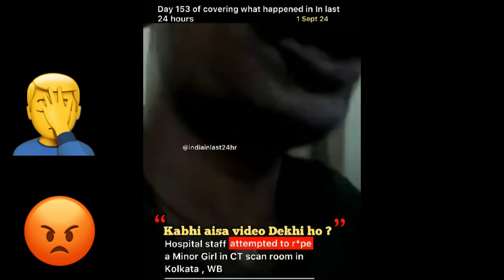Hospital staff attempted to r*pe a minor girl in CT scan room in Kolkata India 2024